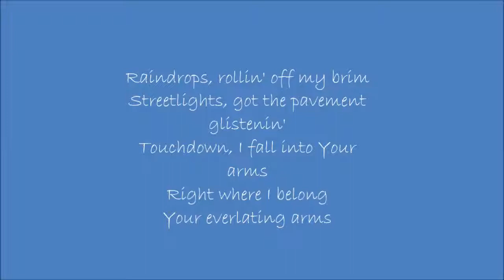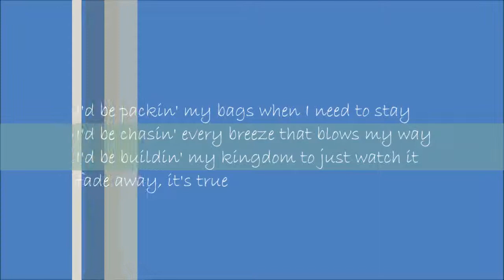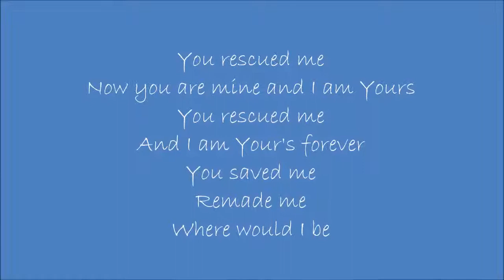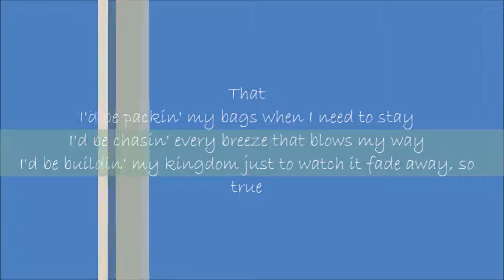TobyMac, Me Without You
THIS IS NOT MY SONG!  I REPEAT, THIS IS NOT MY SONG!  This song was made by a Toby McKeehan, better known as TobyMac.  It's a great song, and the first in his Album, Eye on It!  Now buckle up for the top Christian song of 2013!

Swatcha